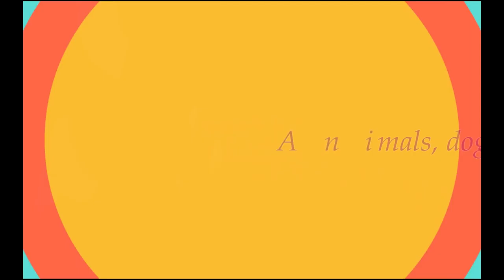She Work Hard To Find Food Herself While Amari Doesn't Care Her| She Wanna Climb Up Big Star Fruit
She Work Hard To Find Food Herself While Amari Doesn't Care Her|  She Wanna Climb Up Big Star Fruit Tree
If you Like and want to see more Upload videos